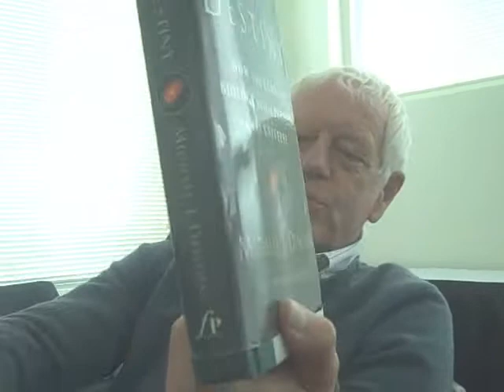Michael Denton Part 1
Chiropractor Michael Scimeca interviews molecular biologist Michael Denton, M.D., Ph.D. during an impromptu meeting at the April 2009 Vitalism Conference at Life University.